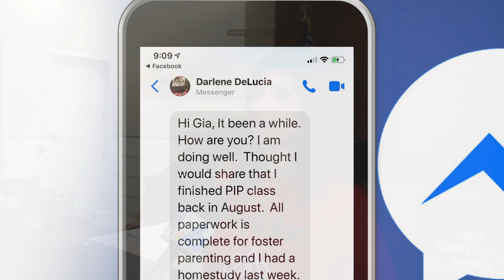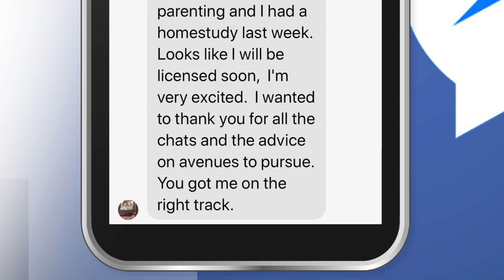Mom, two boys find their perfect Forever Family